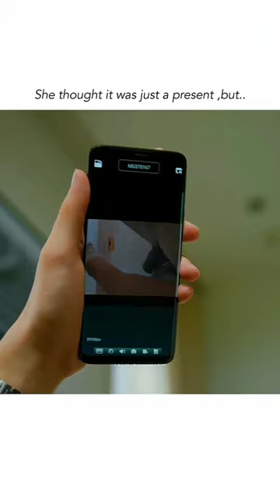Hidden camera inside the teddy bear 😮😠kdrama